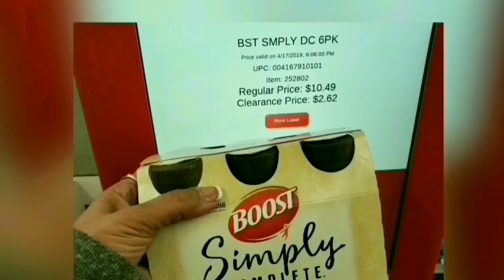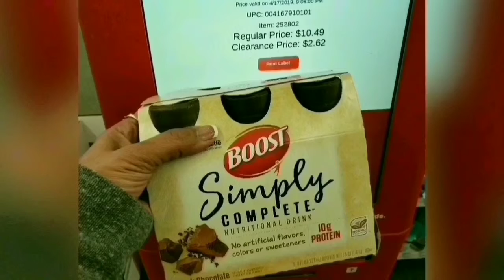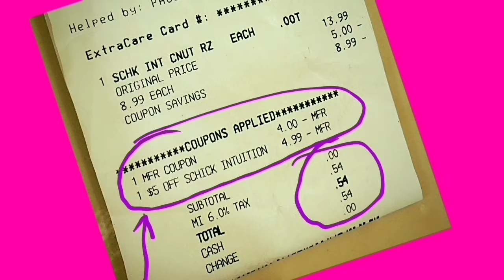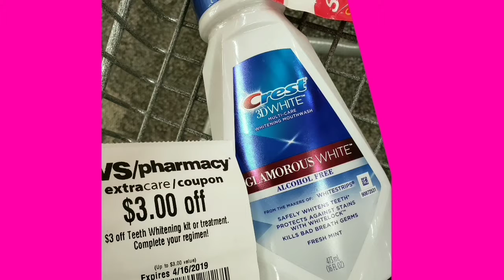MUST SEE! CVS coupon secrets revealed! Stop throwing away money!!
Whether you're brand new to saving, or a seasoned savvy couponer, you may be over looking CVS Store coupons that would give you FREE or very cheap products!

Sometimes we just need a new perspective to figure out things that matter most..

Stop throwing money away and start using your coupons more effectively!